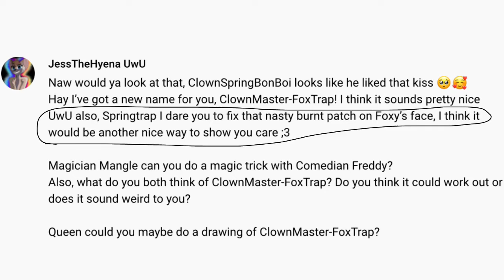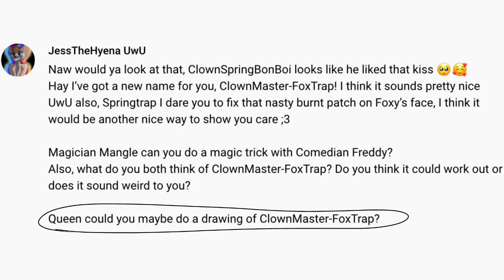Ask These Four Part 17